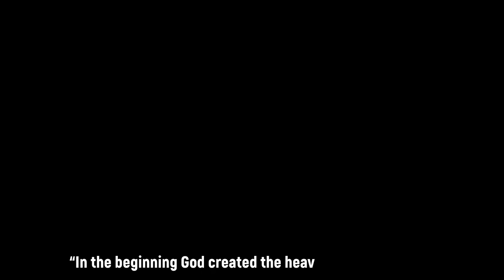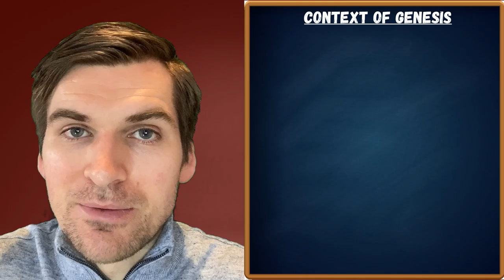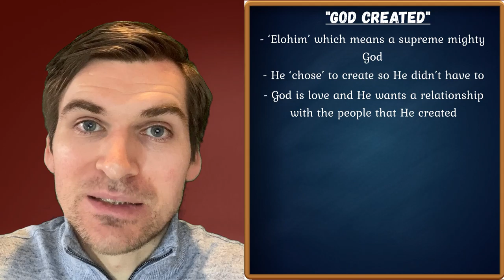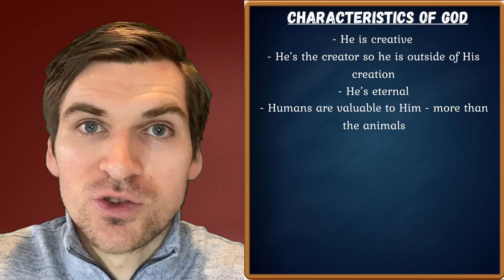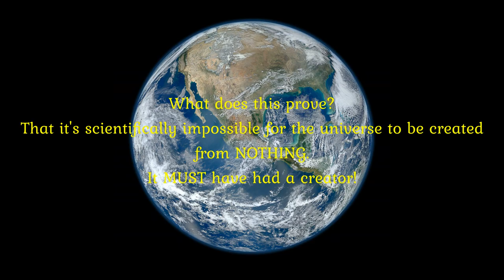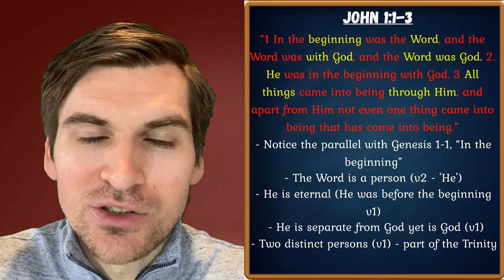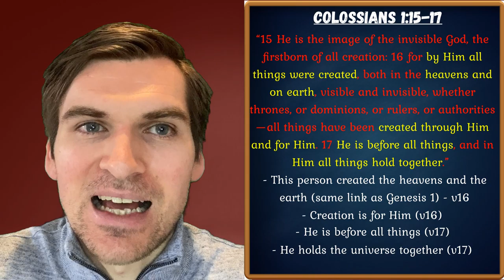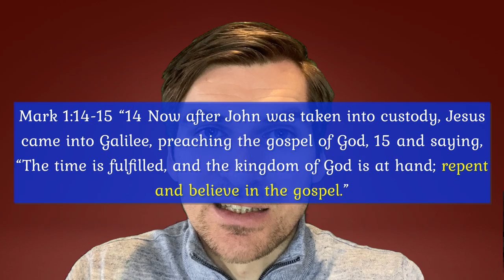The First Verse of the Bible Explored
Creation? Evolution? This has been a hot topic over the centuries, everyone's trying to figure out how the universe came to be; well the Bible has the answer in the first 10 words of the book.

If you want to dig deeper into the first verse of the Bible and find some hidden meaning then watch / read the following: